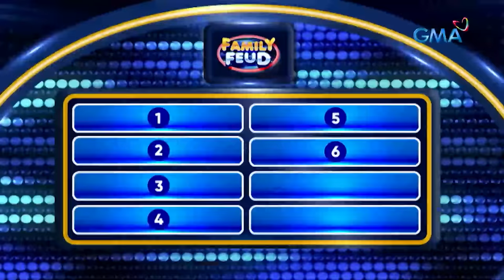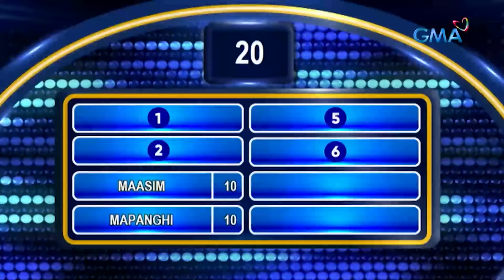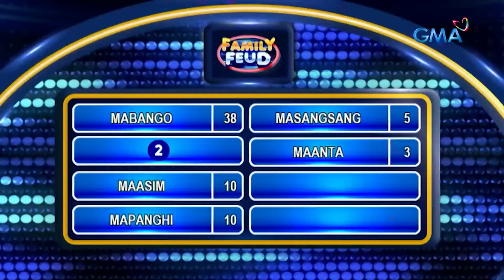Family Feud: THEATRE GEMS vs PAEZ FAMILY (January 25,2024) (Full Episode 384)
Aired (January 25, 2024): Magtatagisan sa hulaan ng top survey answers ang Theatre Gems at Paez Family. Sino kaya sa dalawang team ang haharap sa fast money round at uuwing wagi? Sabay-sabay natin 'yang alamin, mga kapuso!